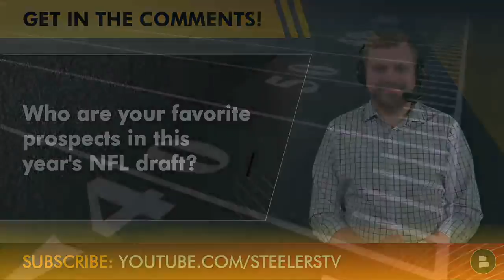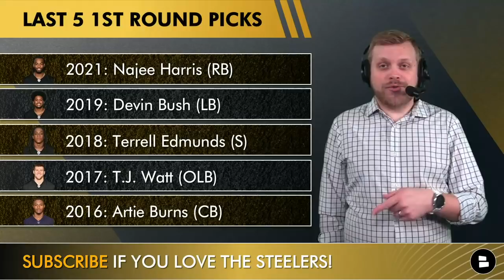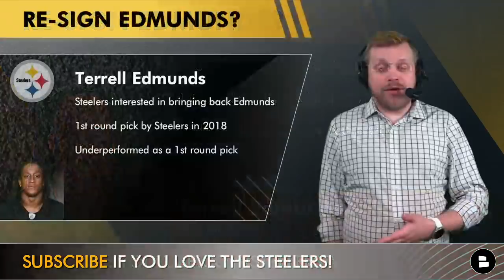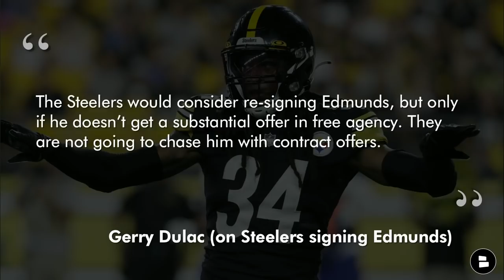Steelers Rumors: Re-Sign Terrell Edmunds? Free Agent & Draft Prospect Safeties + Genard Avery Signed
The latest Pittsburgh Steelers free agency news is on the signing of former Eagles linebacker Genard Avery. We also go over the latest Steelers rumors on re-signing Terrell Edmunds; if the Steelers don’t sign Edmunds they could look at other free agent safeties or possibly draft one of the top safety draft prospects. Chat Sports host Mitchell Renz breaks down the latest Steelers news and rumors in today’s video!

Gerry Dulac on Steelers re-signing Terrell Edmunds
“The Steelers would consider re-signing Edmunds, but only if he doesn’t get a substantial offer in free agency. They are not going to chase him with contract offers.”

Other Safety options in Free agency:
Ronnie Harrison
Deshon Elliott
Jabril Peppers

Safeties the Steelers could draft
Lewis Cine (UGA)
Jaquan Brisker (PSU)
Daxton Hill (MICH)
Jalen Pitre (BAY)

Last 5 first round picks by Steelers GM Kevin Colbert
2021: Najee Harris (RB)
2019: Devin Bush (LB)
2018: Terrell Edmunds (S)
2017: T.J. Watt (OLB)
2016: Artie Burns (CB)

Get the latest Steelers draft updates leading up to the 2022 NFL draft!

Steelers fans get in the comments and answer these Steelers free agency questions:
Who are your favorite prospects in this year's draft?
Grade the signing of Genard Avery: A, B, C, D or F
What position should the Steelers target in the 1st round?
Who will be the starting safety next to Minkah Fitzpatrick?

Follow Chat Sports on social media for more NFL news, NFL rumors, and NFL updates!